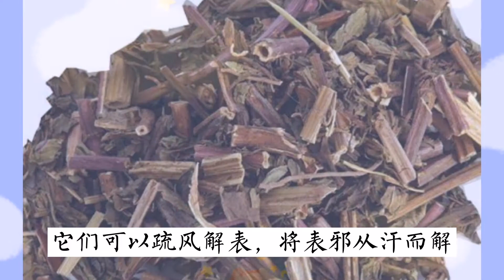中医中药知识普及-防风通圣丸，解表清里清热解毒，用于外寒内热表里俱实证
防风通圣丸，解表清里清热解毒，用于外寒内热表里俱实证